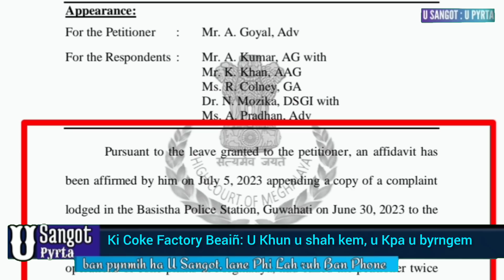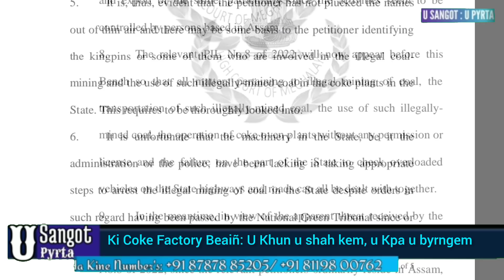Hadien ba shah kem u Khun, byrngem sa u Kpa ia kiba sei madan kam khaïi dewïong bad coke beaiñ